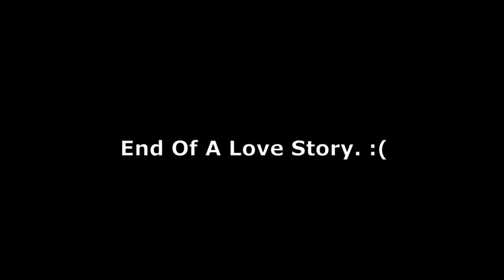One More Win To Get Promoted!